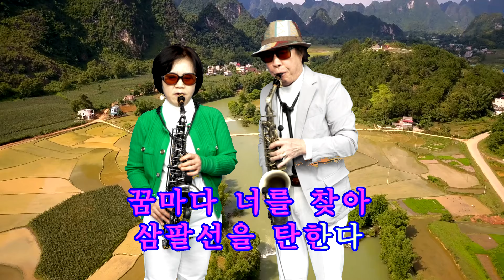가거라 삼팔선 (남인수) - 청주 샛별 색소폰 연주